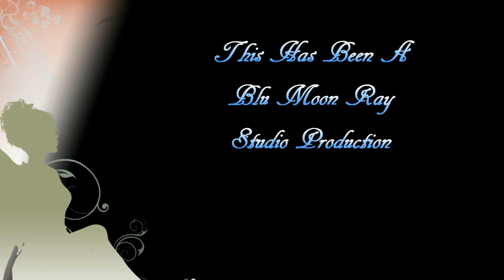Sharpes Assembly Ball 2014 vid 2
This is the second video of Sharpes Assembly English country dance ball held on Saturday evening, October 11, 2014.